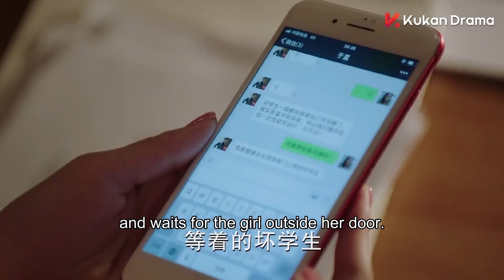霸道继承人深夜约灰姑娘见面，一上来就搂腰索吻，灰姑娘乖乖承受，超害羞！🥰| clip 只为遇见你 Nice to Meet You